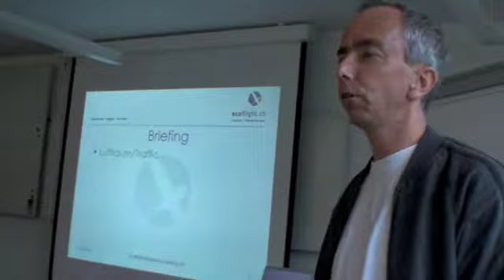ecoflight midsummer meeting 09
weiterbildung, fliegen, friends & family, lounge, grill & fary tales...